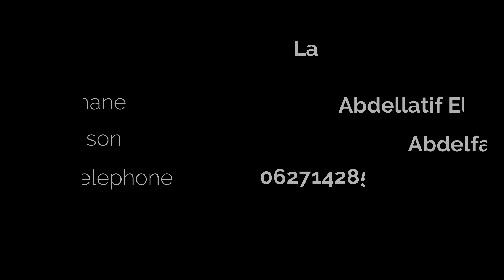Ahwach Agdz / Firqat kissan